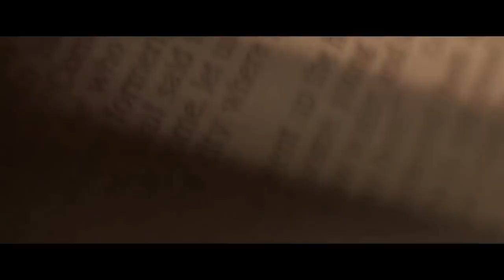Christian Rap - Kingdom Muzic Presents Bryann T - Wish Me Well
Here is new song and video off of the upcoming Anointed Fighter Nutrition album! Filmed/edited by Joshua Coe!